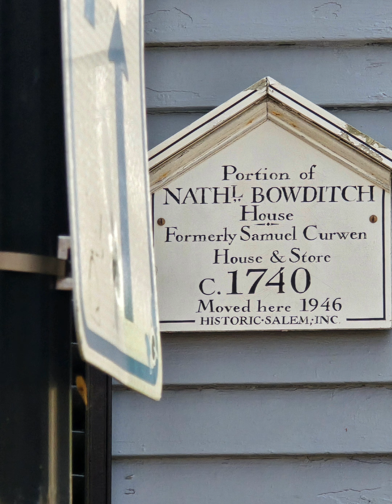Salem, Massachusetts!!⛪️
Such history dating back from the 1600s here!⛪️